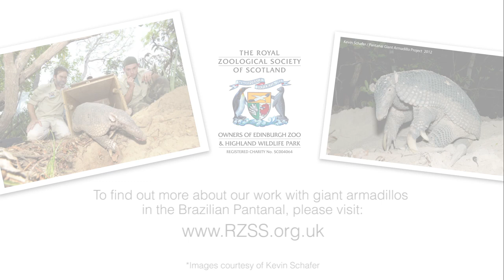Germany vs Argentina - Final - Dillon's World Cup Predictions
Have you joined the crowds and gone football crazy? If so forget about Fuleco, the world cup mascot, we have our very own Southern three-banded armadillo called Dillon and he has been busy predicting some of the world cup results.

The southern three banded armadillo (Tolypeutes matacus) is commonly found from eastern Bolivia and south-western Brazil, south through to Paraguay, and Buenos Aires in Argentina.
They are one of two armadillo species that are able to roll into a ball, the other being the Brazilian three-banded armadillo (Tolypeutes tricinctus), which is what Fuleco is.

The armour-plating that covers their body is divided into two domed shells, with three armoured bands in between, joined by stretchy bands of skin. This allows the body to bend in the middle and allowing the lower edges of the two shells to form a ball. The bony plates covering the head and tail then neatly fitting together into a gap between the body shells closing it completely.

The RZSS in partnership with IPE (a Brazilian NGO, Institute for Ecological Research) established the Pantanal Giant Armadillo Project in 2010 and are conducting an ecological study on this secretive animal, which virtually nothing is known about.

This is the only project in the world focused on this species and they are currently classified as Vulnerable by the IUCN Red List of Threatened Species. The main goal of the project is to investigate the ecology and biology of the species and understand its role within the ecosystem using radio transmitters, camera traps, burrow surveys and more...

To find out more about the RZSS and their work on the Pantanal Giant Armadillo Project please visit the RZSS website

Edinburgh Zoo and the Highland Wildlife Park are owned and operated by the Royal Zoological Society of Scotland, a registered conservation charity. We work to safeguard species around the globe but we couldn't do this without your help. By visiting, adopting, donating and volunteering, you are helping us to achieve our charitable aims.

For more information about the various ways that you can help please visit the support us section of the website.